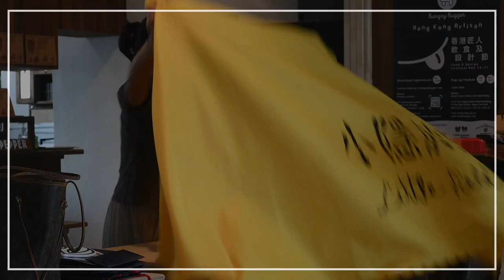REPLAY I 香港匠人飲食及設計節 Hungry Hugger Hong Kong Artisan Food & Design Festival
Hungry Hugger is the community platform that support local hidden talents, in which we are curating the pathway for independent makers for their future growth.

We have gathered local artisan food makers and designers together in this week-long festival, bringing the best in town talents who have been working hard on their craft and their best creation to you. This unique festival was brought to live together with two leading Hong Kong Start up and creator - @prefacecoffee, @ratscave_sfz @forgood_only. ⁠We hope you enjoyed the pop-up markets and workshop experiences.